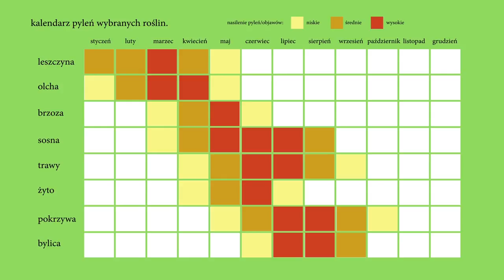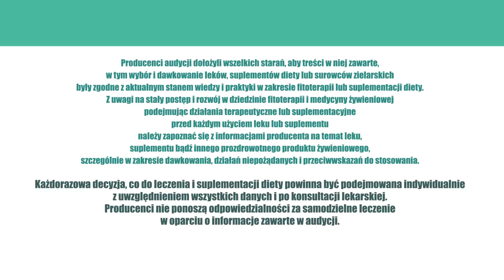Astma, ZiołaDlaZdrowia odc. 27 Astma oskrzelowa i poinfekcyjna u dorosłych i u dzieci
Alergiczna i poinfekcyjna astma oskrzelowa.

Czym jest astma i jakie jest jej podłoże przyczynowe? Jak bezpiecznie, przy pomocy preparatów roślinnych, wspomagać leczenie astmy? - Dowiemy się z dzisiejszej audycji. - Poza tym, dowiemy się jak wygląda kalendarz pyleń, tudzież groźny wróg czający się w europejskich domach...

Najwięcej astmatyków jest w Chinach. Tam, w ciągu zaledwie 3 lat, liczba chorych na astmę wzrosła ze 100 do 200 mln! - Azjatycki smok smogiem stoi, ale Europa także ma problem. Koszty astmy dla gospodarki europejskiej są ogromne. W 2011 r. wynosiły 19,5 mld euro. I stale rosną.

33 z 50 najbardziej zanieczyszczonych miast w Europie znajduje się Polsce. Ponad 30 proc. ludności Polski narażona jest na oddychanie powietrzem powyżej limitu prawnego UE w zakresie stężenia pyłu zawieszonego PM.
Co roku ok. 48 tys. Polaków umiera przedwcześnie z powodu chorób związanych z zanieczyszczonym powietrzem. Co druga osoba w Polsce nie ma bladego pojęcia, że jest chora na alergię. Z prawdopodobnie 4 mln Polaków chorych na astmę - tylko 1,7 mln zdaje sobie z tego w ogóle sprawę.

Źródło problemu - nie tkwi czy wisi raczej - wyłącznie w smogu, ale też w budynkach, w których mieszkamy! - Blisko 84 mln Europejczyków żyje w wilgotnych i zagrzybionych mieszkaniach (Fraunhofer-Institut für Bauphysik IBP). Ponad 2 mln z nich, z powodu niezdrowych warunków domowych, choruje właśnie na astmę. Astma i alergie różnego typu są poważnym problemem społeczno-ekonomicznym, a badania naukowe są wciąż w powijakach.

Czym jest astma ? - Astma oskrzelowa, inaczej dychawica oskrzelowa, to przewlekła i nieuleczalna zapalna choroba dróg oddechowych, która prowadzi do ograniczenia wydolności dróg oddechowych w wyniku niekontrolowanych skurczów oskrzeli oraz gromadzenia się w nich gęstego śluzu. Objawy astmy oskrzelowej mogą więc pojawiać się i zanikać, ale stan zapalny w drogach oskrzelowych trwa stale.

Głównym problemem w astmie jest hiper-reaktywność oskrzeli, której konsekwencją jest kaszel, albo duszność. Czasami astma miewa tylko objawy kaszlowe i jest to tzw. kaszlowy wariant astmy.

Astma ma dwie etiologie – alergiczną i poinfekcyjną. U dzieci przeważnie dominuje odmiana alergiczna, u dorosłych – poinfekcyjna, ale zawsze podłoże przyczynowe jest dwojakiego rodzaju.

Kaszel lub duszność wczesną wiosną świadczy najprawdopodobniej o uczuleniu na olchę, brzozę, leszczynę, sosnę. Od kwietnia zaczynają pylić trawy, żyta. Od maja pokrzywa. Od czerwca bylica pospolita i grzyby. Cykl naturalnych pyleń zamyka się we wrześniu. Jeżeli jednak pacjent odczuwa objawy astmy cały rok, to najprawdopodobniej  jest uczulony na któryś z pokarmów, sierść lub skórę zwierząt, grzyby. Jeżeli objawy występują w sezonie grzewczym to najpewniej na roztocza kurzu domowego lub inne substancje lotne.

W leczeniu astmy stosuje się silne leki przeciwzapalne, leki rozszerzające oskrzela, ale można terapię uzupełnić o zioła. Olej z czarnuszki siewnej ma typowe działanie antyastmatyczne, z/w na silne działanie przeciwzapalne. Jednak musi on znajdować się w hermetycznie zamkniętych kapsułkach, bo tylko wtedy posiada gwarantowaną zawartość olejku eterycznego. Badania kliniczne wykazały, że stosowanie olejku u dzieci złagodziła występowanie duszności, kataru siennego i alergii skórnej u 80% proc. leczonej populacji. Można go oczywiście łączyć z lekami syntetycznymi w ilości zależnej od nasilenia objawów chorobowych. Zalecana dawka to 2 do 12 kapsułek po 500 mg olejku z czarnuszki siewnej. To substancja bardzo bezpieczna. W zasadzie nie stwierdzono działań ubocznych tego surowca. Czarnuszkę można stosować nawet u małych dzieci zgodnie z zasadą 40-50 mg na każdy 1 kg masy ciała.

Astma poinfekcyjna wymaga nieco szerszej gamy surowców zielarskich. Tu olej z czarnuszki siewnej uzupełnia się o tymianek, lukrecję, lipę, czy miętę. Taki preparat z gwarantowaną ilością olejku z czarnuszki siewnej i pozostałymi substancjami roślinnymi, rozszerza oskrzela, ma właściwości wykrztuśne, przeciwzapalne i przeciwbakteryjne. Naturalnie, można go łączyć z klasyczną terapią astmy oskrzelowej. Niech jednak to wszystko dzieje się za wiedzą lekarza, który prowadzi terapię, bo astma oskrzelowa to poważna jednostka chorobowa z dużą dusznością.

Olej z czarnuszki siewnej (łac. Nigella sativa) zawiera Alerbon - suplement diety, który skutecznie pomaga w walce z alergiami. - Przy tym jest całkowicie bezpieczny dla organizmu.
Alerbon przeznaczony jest dla dorosłych i dla dzieci - osób uczulonych na pyłki traw, pyłki drzew, roztocza kurzu i inne alergeny.
Alerbon pomaga również w walce z alergią pokarmową i pasożytami jelitowymi. Wspiera prawidłowe funkcjonowanie trzustki.